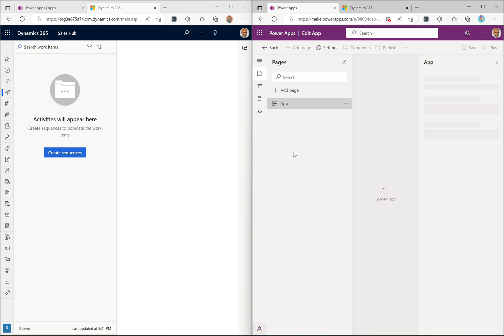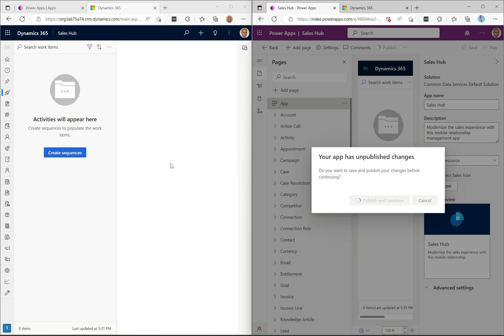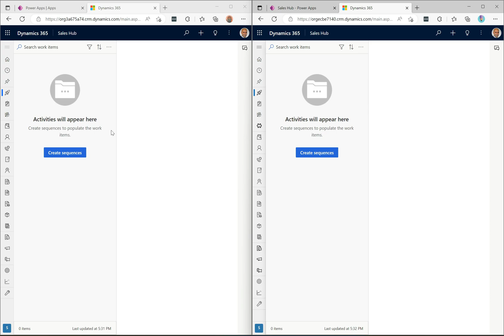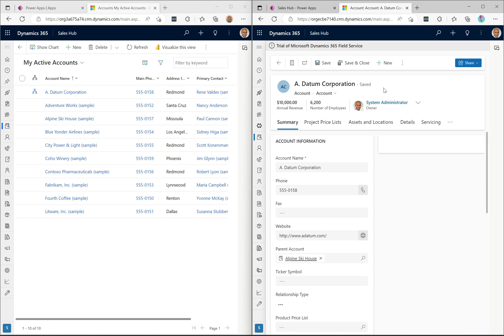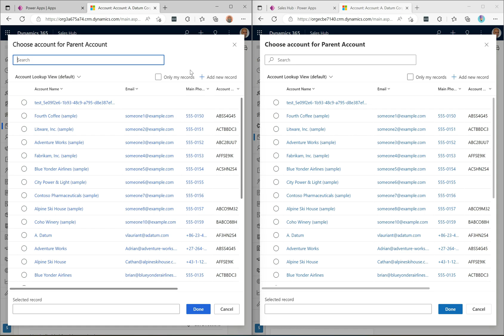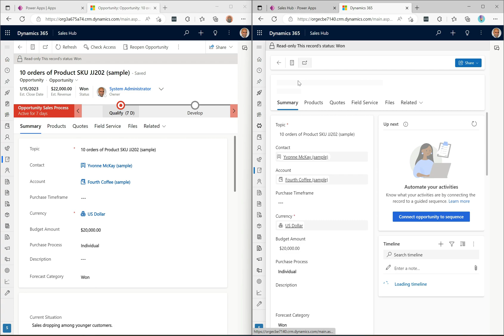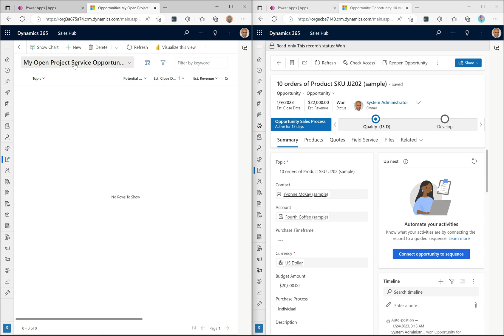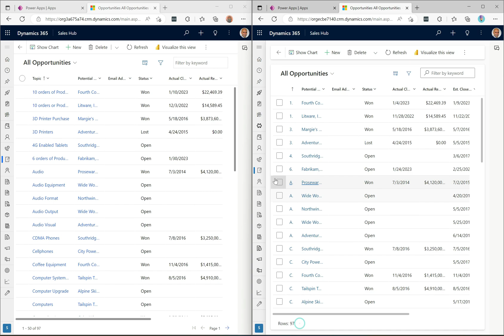Modern UI Look and Feel | PowerPlatformTV 064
Welcome to POWER PLATFORM TV!

In this video, we look the modern UI look and feel of model-driven Power Apps, built on Microsoft Fluent design system and part of 2023 Release Wave.

0:00 Channel Intro
0:09 Intro to the new look and feel
1:00 Setup
2:40 Menu elevation
3:06 Views
5:22 Forms and fields
10:00 Business process flows
11:52 Infinite scrolling

Thanks!